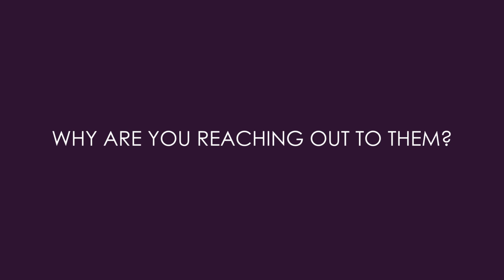Prospecting In Network Marketing Doesn't Have To Be Hard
Most network marketing newcomers find it easier to have people reach out to them instead of the other way around, but prospecting in network marketing doesn't have to be hard! In this video, I'll give you important tips that will make prospecting a whole lot easier!

Ray Higdon

00:00 Intro & Summary
00:28 Where To Find Network Marketing Prospects
04:59 What To Say In Cold Market Prospecting
08:35 How To Stay Consistent In Network Marketing
11:58 Watch Our Breakthrough Coaching Videos

How To Attract Prospects To Your MLM Business